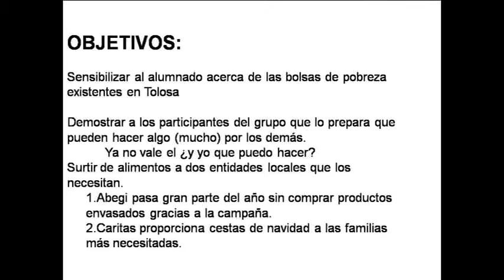Da la LATA